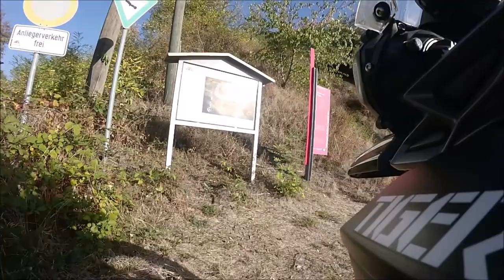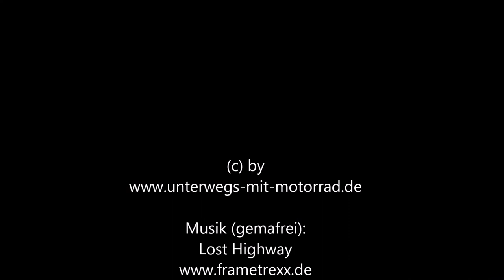Motorradtour: Dies und Das an Rhein, Ahr und Eifel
Kurze Motorradtour (Zusammenschnitt)